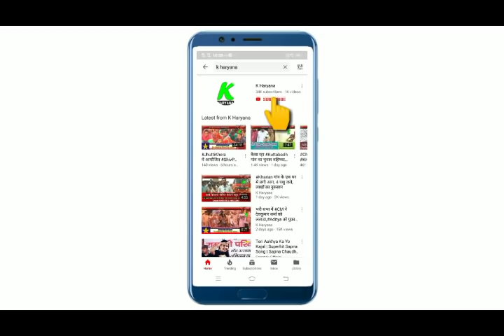गोरीवाला में भूख हडताल शुरू, नेता आदित्य व डाॅ0 केवी सिंह भी पहुंचे DSP से उलझे ग्रामीण व नेता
गोरीवाला में लोगों की भूख हडताल शुरू, स्थानीय नेता आदित्य व डाॅ0 केवी सिंह भी पहुंचे DSP से उलझे ग्रामीण व नेता